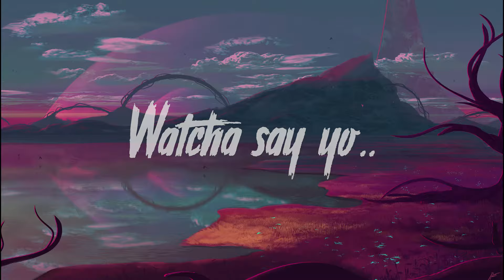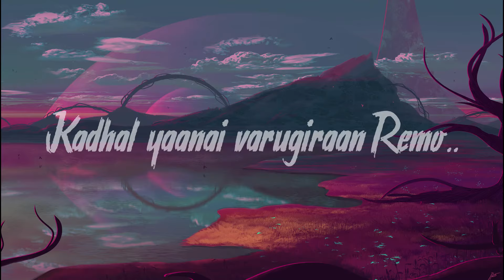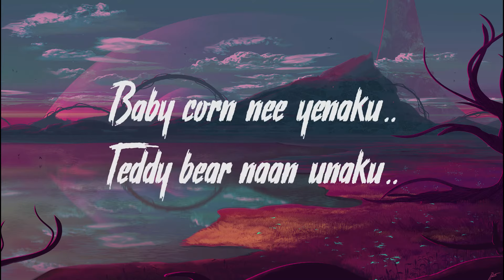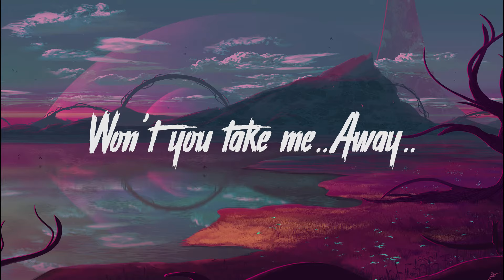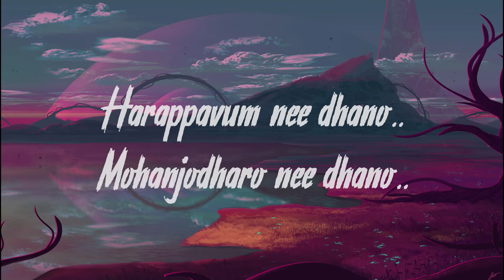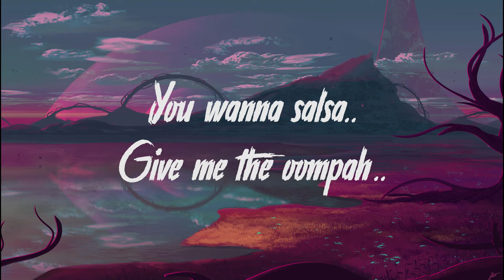Kaadhal Yaanai - Anniyan | Harris Jayaraj | Lyric Video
🎼Kadhal Yaanai
🎬Anniyan

🎤Artists: Nakul, G V Prakash

Lyrics:

Olay olay olay olay olay…
Aah…olay olay olay olay…

Remo say yo
Watch ah say yo
Its going to rocking
Nanananannaa….
Yelasungha perusunga
Once more

Kaadhal yaanai varugiraan remo
Muththa thandhathaal muttuvaan remo
Appala idhayangal baththiram remo
Ramp walk remo

Thookathil thurathum dragon remo
Pookal veddikindra stungun remo
Rambaigal heart-il ringtone remo
Rainbow remo

Algebra ivan dhegam
Amoebavai uru maarum
King cobra ivan vegam
Queen ellaam thadumaarum

Ah..ah..R E M O…
Remo…remo…
Rio de janeiro romeo (2)

Ramp walk remo

Rainbow remo

Ring master singam pol
Suththi suththi varum pengal paar
Verkaadhae enakku
Visirigal kodi irukku

Sangu chakara vegam pol
Vattamittu varum aatam paar
Baby corn nee enakku
Teddy bear naan unakku

Remo…remo…
Yeah he dil maangae more
Remo…remo (2)

Ramp walk remo

Rainbow remo

Oh…Olay olay olay olay
Come on and take me..away
Wont u take me..away
Away…yeh yeh yeh yeh

You gotta get it up
I wanna shake it up
You wanna salsa
Give me the oompha
You like to jamm..
Walk on the ramp…

Unakku baila enakku oiyla
Unakku salsa enakku jalsa
You like to jam

Hiroshima nee dhaano
Magasakiyum nee dhaano
Un meedhu thaano
En kaadhal bomb-oh

Harappavum nee dhaano
Mohenjodaro nee dhaano
Aaiyvaalan naano
Aaraayalaamo

Remo…remo…
Remo…remo (2)

Ramp walk remo

Rainbow remo

Algebra ivan dhegam
Amoebavai uru maarum
Queen ellaam thadumaarum

If any producer or label has an issue with the songs or picture please get in contact with us.